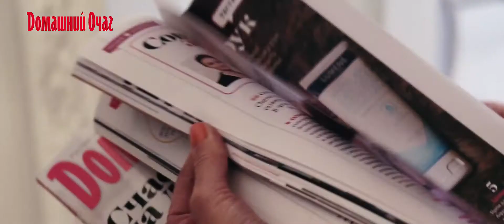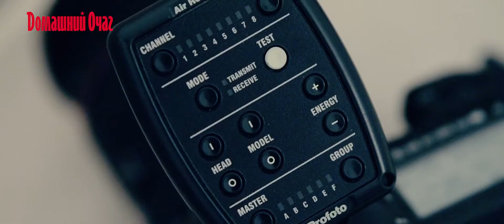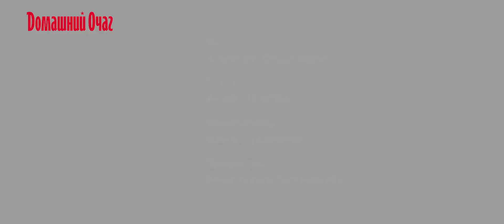Бэкстейдж со съемок обложки: Юлия Ковальчук (март 2015)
Домашний Очаг.
Бэкстейдж фотосессии Юлии Ковальчук. Март 2015.